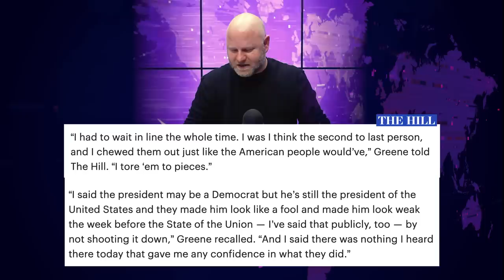Marjorie Taylor Greene Brags About Turning Meeting Into Profane Screaming Match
A hearing between lawmakers and the White House went completely off the rails this week after Marjorie Taylor Greene turned the whole thing into a profane shouting match because she got mad that she had to wait in line. Rather than being embarrassed by her behavior, Greene boasted about it, telling reporters that she "chewed them out." Farron Cousins explains what happened.

The White House held a confidential briefing with top secret information with members of the House of Representatives this week. And, uh, towards, I guess about the end of it, things went completely off the rails because Marjorie Taylor Green turned this meeting into a profane shouting match. As one lawmaker described it. When she got to ask questions, she was yelling out, saying. And, you know, I don't believe you just screaming and yelling irrational in my estimation. So Marjorie Taylor Greene, you know, had wanted answers about the balloon. So she's getting answers about the balloon. She's getting the truth about what they found and what we know thus far. And the whole time she's just screaming out, liar, BS blah, blah, blah, blah, you know, just totally off the rails. So why? Right. I, I think that's everybody's big questions. Like, why are you acting like a, like a freak here?

Well, green did tell reporters, she confirmed that, oh yeah, I did those things. And she actually posted about it. She was proud of her idiotic, childish behavior during that meeting. Here is what she said. This is what she told the hill. I had to wait in line the whole time. I was, I think, the second to last person, and I chewed them out just like the American people would've. I tore 'em to pieces. I said, the president may be a Democrat, but he's still the president of the United States, and they made him look like a fool and made him look weak the week before the State of the Union. I've said that publicly too by not shooting it down. And I said, there was nothing I heard there today that gave me any confidence in what they did.

Oh boy. I tore 'em to pieces by, by yelling at them and not listening to the information that you had personally wanted to get. Like, you've actually called for house hearings on this thing. And of course, Wyatt flew over the country three times during Trump's administration, and Trump didn't know about it. Um, and then you get your information and you hoot and holler like a caged orangutan at a zoo. Like you're, you're just nuts. And then you brag about it. You're like, who more man did I give it to 'em in there? Just like the American people would have? No, they probably wouldn't have done that. Um, so, here's, I got, I gotta, I gotta point this out too. She's like, I had to wait in line the whole time. I, I was, I think like the second to last person, so you're just mad. You had to wait in line. So you went full Karen because you were angry. You had to wait your turn to ask

Questions when everybody else did the same thing and didn't throw a massive temper tantrum. You're a Karen, you're like the lead. Karen, you are the queen of the Karens at this point. Marjorie Taylor Green, and nobody likes a Karen. I'm sorry. But there's no videos of angry Karens going around the internet where people are like, well, yeah, I think, I think she's right there. And it's too bad nobody got this on film because this is something we would've loved to have seen. But it also shows us, by the way, that Marjorie Taylor Green is not a serious person. She is not a person that is actively out there trying to get answers for the American people. She's a disruptor. She is a freak. She creates controversy for the sake of creating controversy to the point where it basically prevents anything from actually getting done. That is who she is. That is who she's always been, and it is who she will always be.